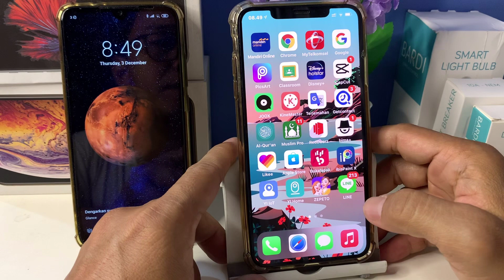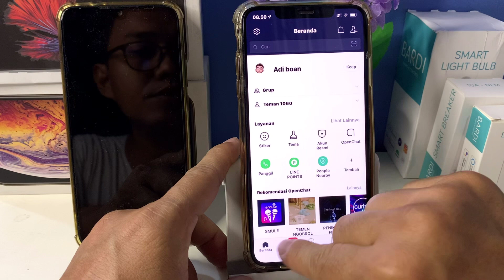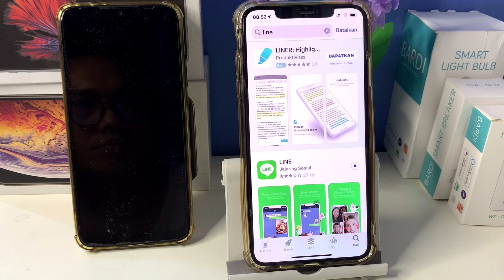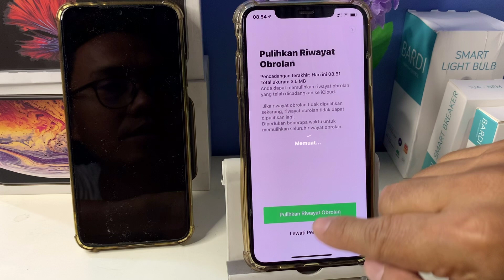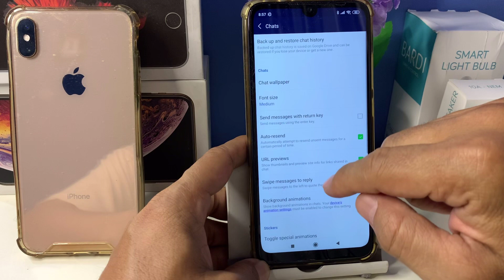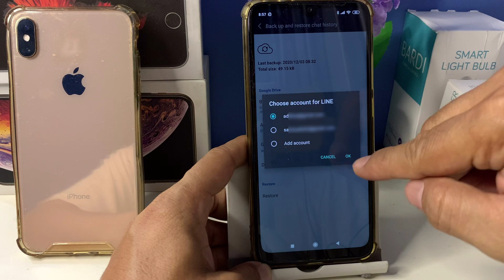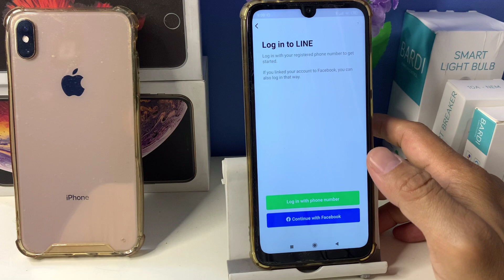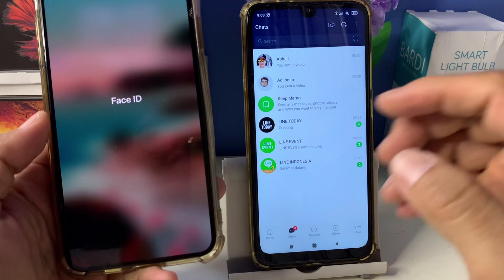Pulihkan dan Cadangkan Riwayat Chat LINE | Aplikasi LINE Backup and Restore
Ganti hape ganti android ganti iphone tapi ingin obrolan atau chat di line tetap ada dan tidak hilang ? bagaimana caranya Cadangkan "LINE" di iphone dan android ??dan pulihkan riwata chat LINE ?

Untuk pindahin chat line
tonton ya gaess

My Camera? :
Shot with iphone
My Microphone? :